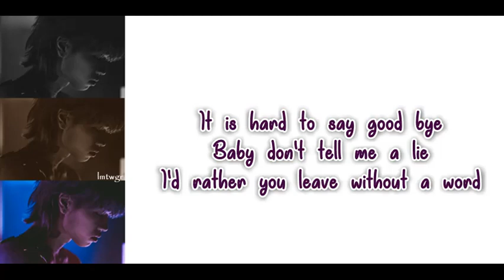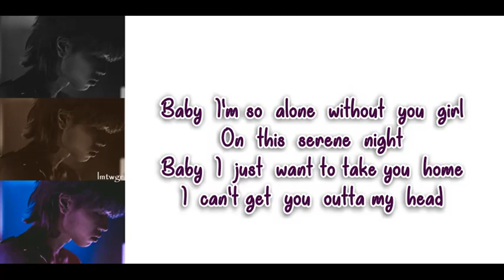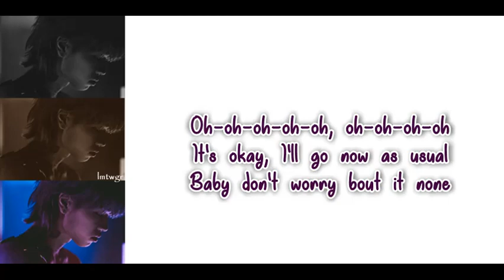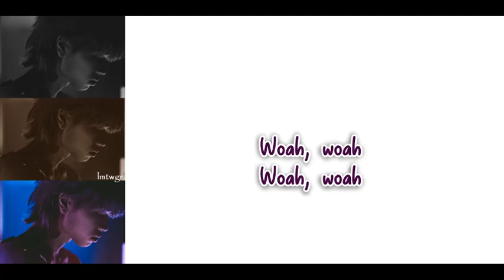ASH ISLAND - ERROR (English Translation) [feat. Loopy]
Do not modify the translation and claim as yours!